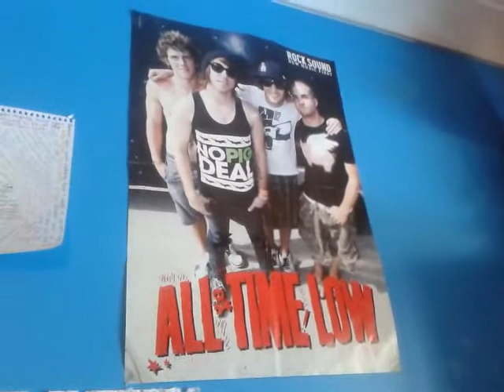March 25, 2012 17:07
my room. hahaha